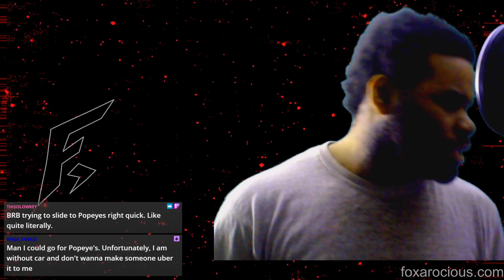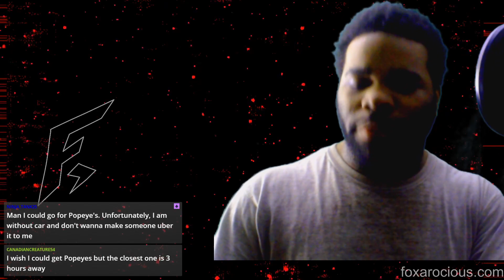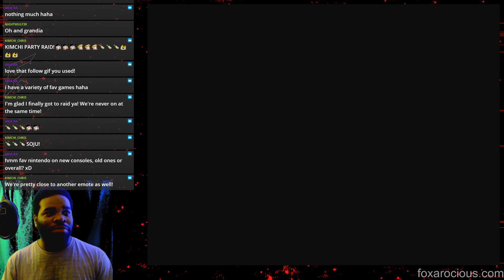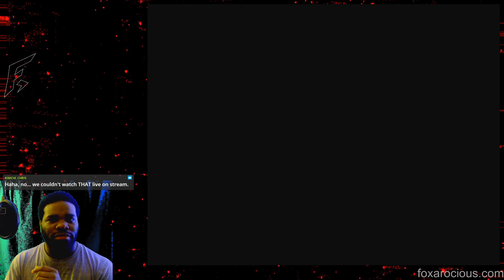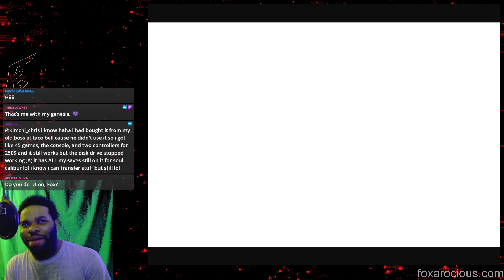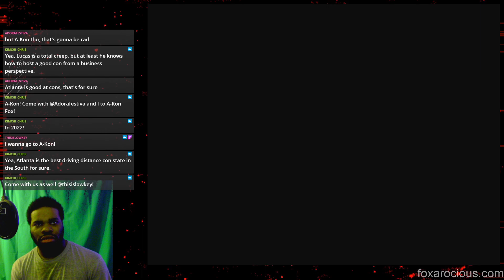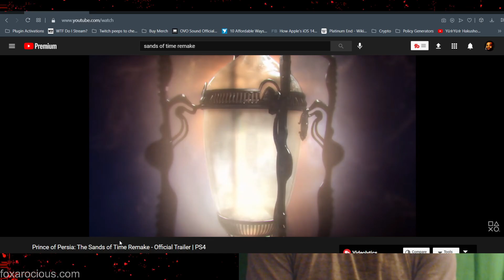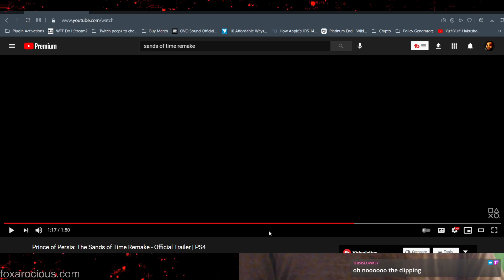Digital sand surrounded by physical snow | Prince of Persia Sands of Time 03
FoxarociousPlays Season 4, Episode 3

Extra information:
Prince of Persia: The Sands of Time is an action-adventure video game developed and published by Ubisoft. Revealed in March 2003, it was released across Game Boy Advance, PlayStation 2, GameCube, Xbox and Microsoft Windows in November 2003. The Sands of Time is a reboot of the Prince of Persia series, created by Jordan Mechner. Mechner served as creative consultant, designer, and scenario writer for The Sands of Time.

Prince of Persia The Sands of Time English Voice Cast:
Prince - Yuri Lowenthal
Farah - Joanna Wasick
Vizir - Barry Dennen
Sultant - William Frederick Knight
King Sharaman - Warren Burton